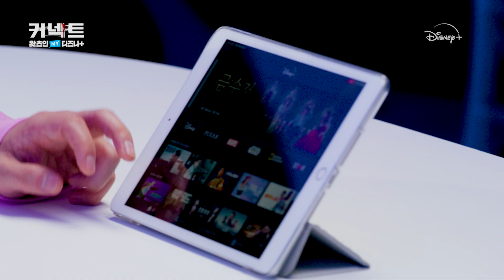디즈니+와의 커넥트에 진심인 편🥰 | [커넥트] 왓츠 인 마이 디즈니+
최고의 작품들로만 엄선했습니다👏
팀 커넥트의 취향이 잔뜩 담긴
디즈니+ 속 최애 작품들❣

디즈니+의 오리지널 시리즈 [커넥트]
모든 에피소드 단독 스트리밍 중